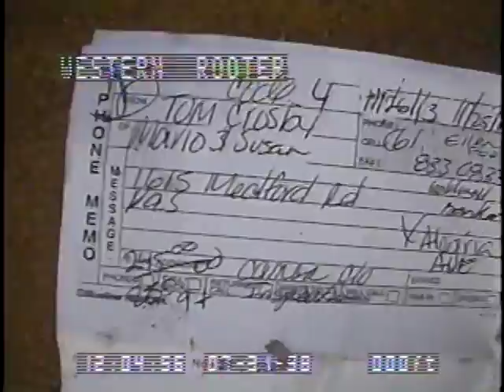1165 Medford #1 Sewer Camera Inspection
This was a sewer video camera inspection performed by Western Rooter & Plumbing. We are offering an internet special,$175 for a sewer video camera inspections.

• Sewer Video cameras have become one of the most valuable tools in the plumbing business. Specially made fiber optic cameras allow for a visual inspection of underground sewer lines and other piping to determine the condition of the inside of the pipe. A flexible rod with a high-resolution color video camera on its tip is inserted into the pipe for inspection. Video images are transmitted to the camera operator and can be saved onto a videotape for a permanent record. Radio transmitters on the camera record the depth and physical location from the surface so that defects and obstructions can be corrected cost effectively.
Western Rooter provides Sewer Video Camera inspection to anyone who is having trouble with their drainage. Many relators will use a Sewer video camera to see if there are any problems with the house being sold. Western Rooter will give you a DVD of your sewer pipes.

• Western Rooter & Plumbing is a full service plumbing company that has been in business for over 30 years. Family owned and operated.